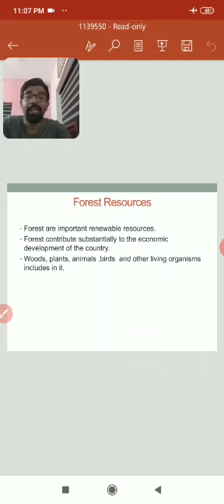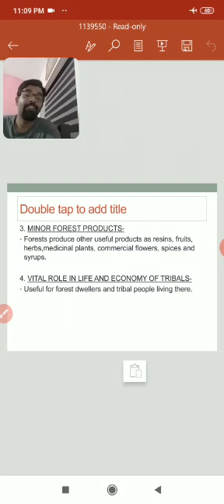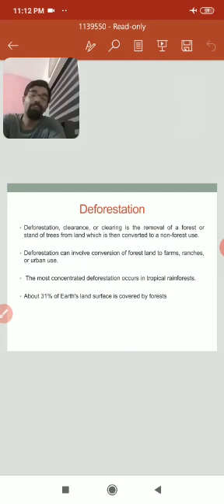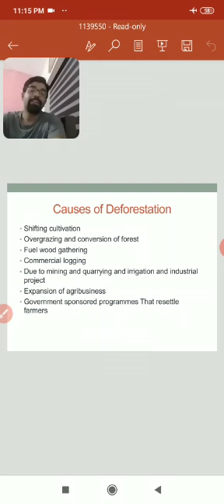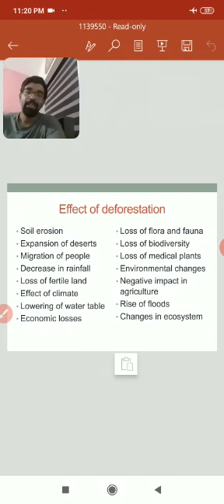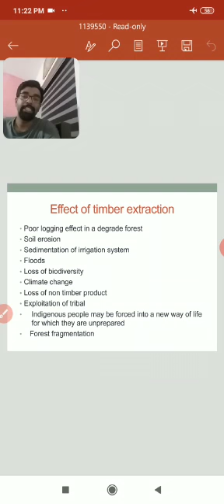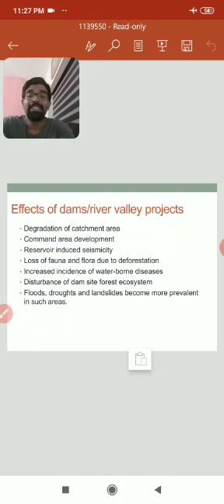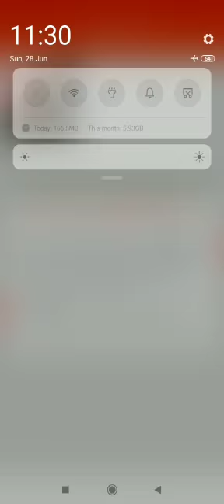Environmental Science and Disaster Management (ESDM) Class 1 - Forest resources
Faculty: Ashok K
GPC Manjeri